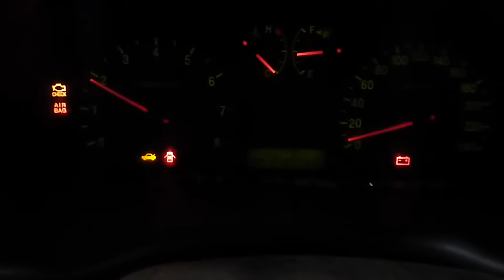Двигатель Hyundai для Sonata IV (EF)/ Sonata Tagaz 2001-2012;Sonata IV (EF) 1998-2001;Trajet 2...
Описание двигателя Двигатель Hyundai для Sonata IV (EF)/ Sonata Tagaz 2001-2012;Sonata IV (EF) 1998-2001;Trajet 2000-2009
2.0Л. 16V 2004Г. КОМПРЕССИЯ: 1Ц:12 2Ц:12 3Ц:12 4Ц:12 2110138B00